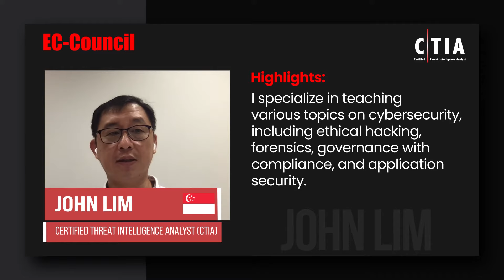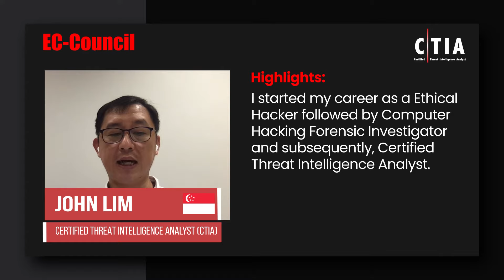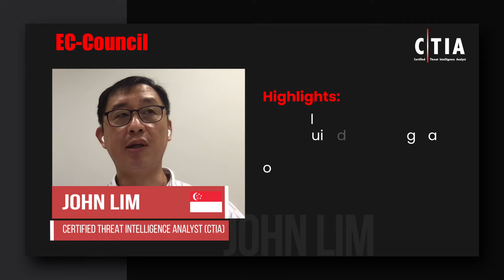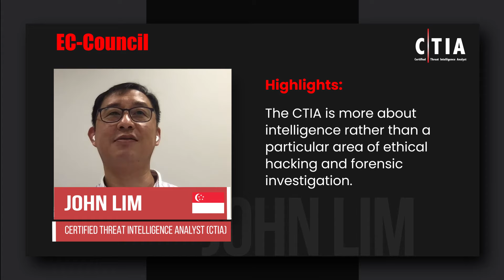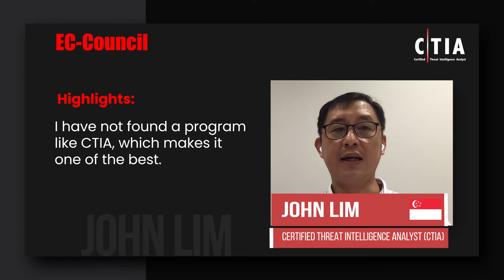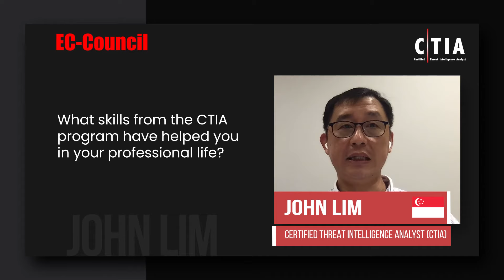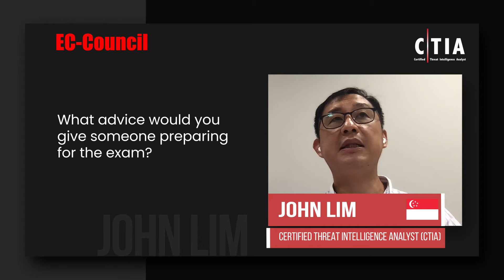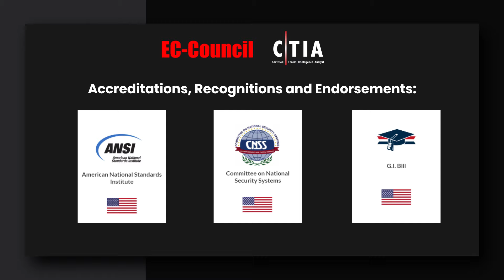Boost Your Career in Threat Intelligence with CTIA–John Lim’s Journey | EC-Council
John Lim, Manager at Nanyang Polytechnic, Singapore.

John Lim is a keen learner who is passionate about technology and its role and implications to the society at large. Having 'grown up' with technology, he is always mindful of the heavy reliance on technology in today's society and how this relationship brings about risks and expanded vulnerabilities to our way of life. John believes Compliance, Security, Governance and Audit provide some of the assurances that we need in order to move forward, and need to be constantly vigilant for new 'unknowns' and also be on the lookout for breakthroughs in our quest to protect our 'way of life'.